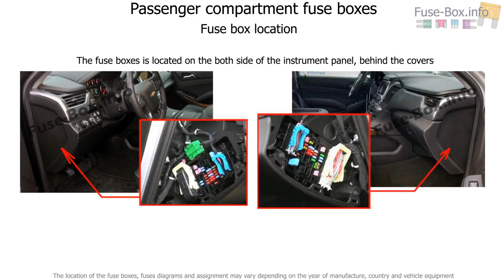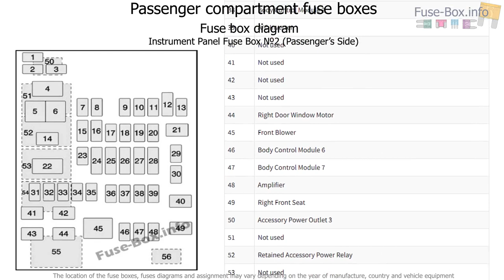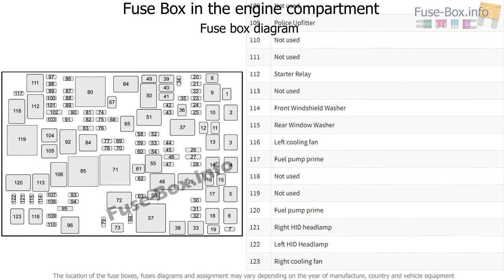Fuse box location and diagrams: Chevrolet Suburban / Tahoe (2015-2019..)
Location and assignment of electrical fuses and relays for Chevrolet Suburban / Tahoe (GMT K2YC/G / K2UC/G; 2015, 2016, 2017, 2018, 2019..)